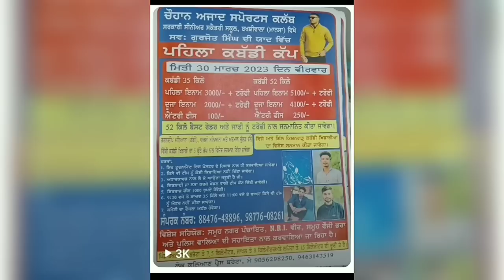ajj de kabaddi cup 30 march 2023 | Kharar kabaddi cup | kanganwal kabaddi live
Ajj de kabaddi cup 29 march 2023 , ajj de kabaddi cup, ajj de kabaddi cup live, today kabaddi cup, today kabaddi cup live, today kabaddi tournament,

Live kabaddi, live kabaddi today, live kabaddi tournament, live kabaddi match, kabaddi live, kabaddi live today, kabaddi 707, kabaddi 707 live,

Kabaddi 365, kabaddi 123, kabaddi 365 live, kabaddi 123 live, 365 kabaddi live,

kaganwal kabaddi cup live,
kaganwal kabaddi live,
kaganwal kabaddi tournament live,
kaganwal kabaddi,

Kharar kabaddi cup live,
kharar kabaddi live,
kharar kabaddi cup 2023,
final match Kharar kabaddi cup,

badduwal kabaddi live,
badduwal kabaddi cup live,
badduwal kabaddi,
badduwal kabaddi cup 2023,